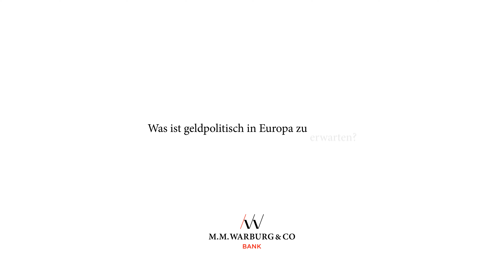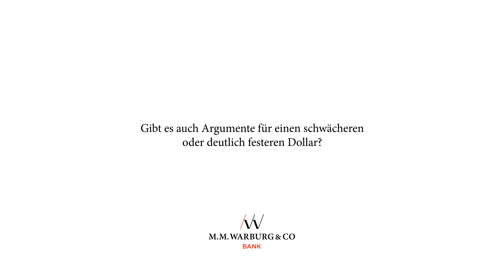Jahresausblick 2022 – wird die geldpolitische Kehrtwende eingeleitet?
Die steigende Inflation setzt die Notenbanken zunehmend unter Druck, eine Abkehr von der expansiven Geldpolitik zu erwägen oder gar einzuleiten. Die amerikanische Notenbank Federal Reserve hat bereits verlauten lassen, dass das Anleihekaufprogramm voraussichtlich im Sommer des kommenden Jahres auslaufen wird. Kommt 2022 die geldpolitische Kehrtwende?

„Das ist kein Einstieg in eine deutlich spürbare restriktivere Geldpolitik, denn zum einen legt die Fed weiterhin sämtliche Fälligkeiten aus dem Anleihebestand an und zum anderen steht erst im zweiten Halbjahr eine Leitzinserhöhung auf der Agenda“, betont Martin Hasse, Fixed-Income-Analyst bei M.M.Warburg & CO. Vielmehr vertritt der Offenmarktausschuss mehrheitlich die These, dass die Inflationsrate im Frühjahr 2022 deutlich sinken und somit eine expansive Geldpolitik weiter angemessen sein wird.

Da auch die meisten Marktteilnehmer eine solche Entwicklung erwarten und vieles bereits in den Kursen für Anleihen eingepreist ist, geht der Experte davon aus, dass der Anstieg der Renditen für 10-jährige US-Treasuries moderat ausfallen wird.

Doch wie wird die Europäische Zentralbank auf die steigende Inflation reagieren? Worauf sollten Anleger im kommenden Jahr achten und wie attraktiv sind z.B. Fremdwährungen für die Allokation? Antworten auf diese Fragen geben Martin Hasse und Nils Essmann aus dem Portfoliomanagement von M.M.Warburg & CO im Video.

0:00 Intro
0:20 USA
2:02 Europa
3:13 Unternehmensanleihen
5:16 Alternativen
5:43 Gewichtung von Fremdwährungen
6:08 US-Dollar
7:22 Argumente für schwächeren und deutlich festeren Dollar